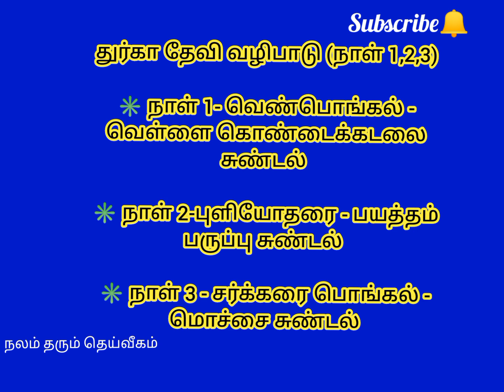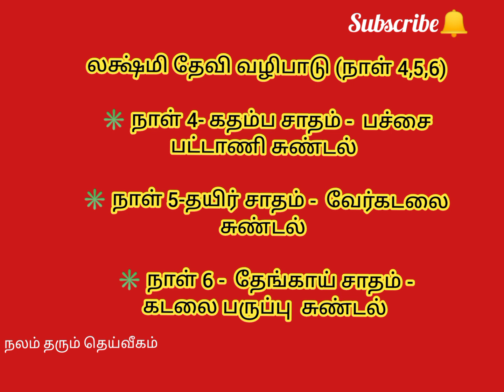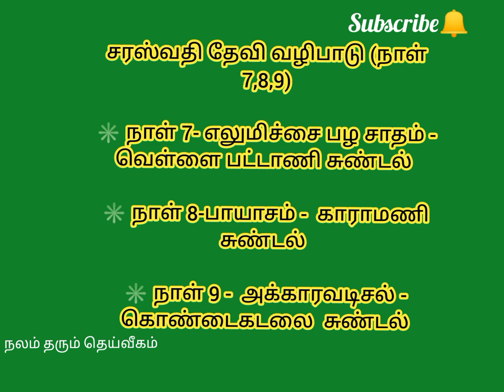நவராத்திரி 2022 பூஜை செய்முறை/ how to do navarathri pooja in tamil/ நவராத்திரி 2022/